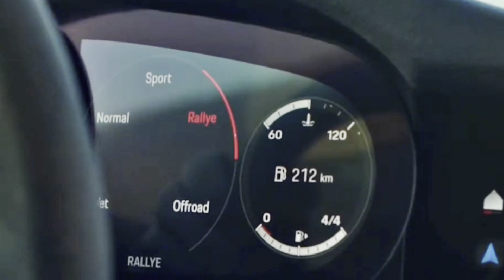Porsche 911 Dakar , un deportivo todoterreno,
En 1978 Porsche participó en el Rally Safari, entre las sabanas, desiertos y montañas de Kenia, en esa ocasión el equipo alemán fue el único en conseguir que sus dos vehículos 911 SC 30 finalizaran la prueba en segundo y cuarto lugar. Con este antecedente, en 1984 en el Rally Paris-Dakar, la competencia Off-Road más demandante del mundo sorprendía como un Porsche 911 953 con tracción total retaba a las dunas consiguiendo la victoria en este duro certamen.

34 años después en el Autoshow de Los Angeles 2022 Porsche presenta el 911 Dakar, el cual rinde un homenaje al 911 953 que ganara en 1984. Esta edición limitada a 2,500 unidades se le dotó de un motor 6 cilindros biturbo de 3 litros capaz de ofrecer 480 hp y 420 libras pie de torque acoplados a una caja de cambios PDK de ocho velocidades, tracción integral con diferentes modos de conducción que podemos seleccionar dependiendo el terreno. Acompáñanos a descubrirlo.